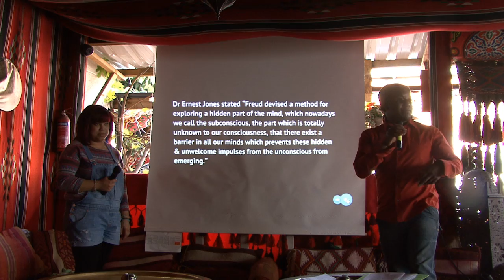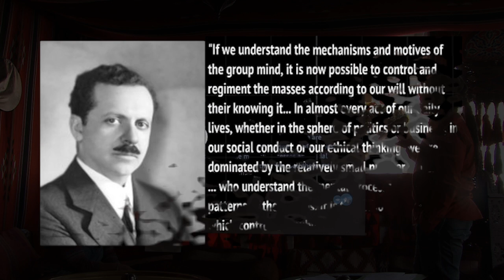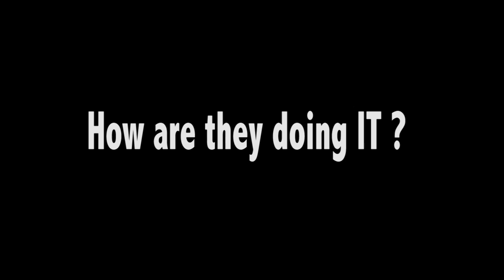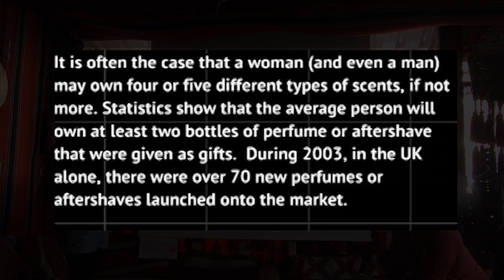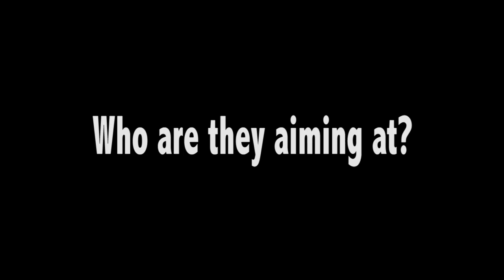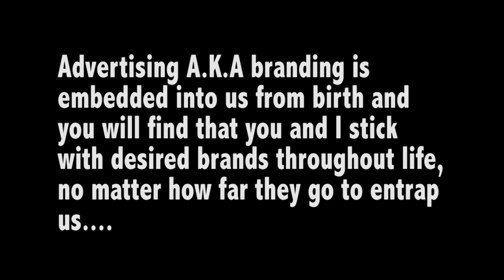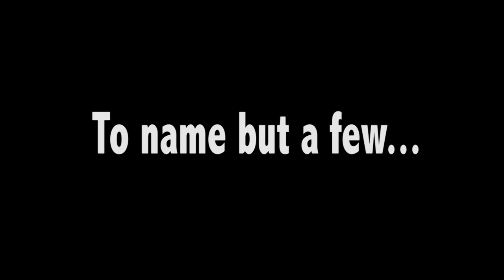Sexual exploitation in media & music pt 1.mp4